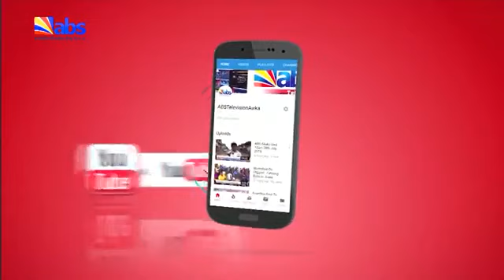ABS TV Breakfast News 30th October 2022